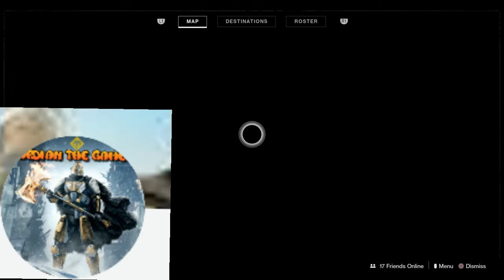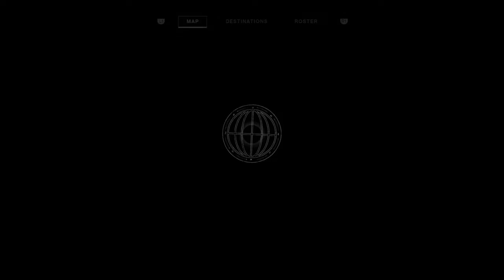Destniy 2 week reset video for 8\1\2019.